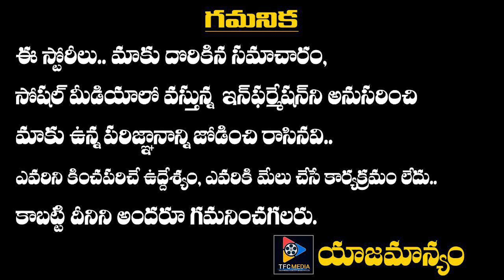Zareen Khan On Playing A Lesbian || Latest Film Updates || TFC Film News